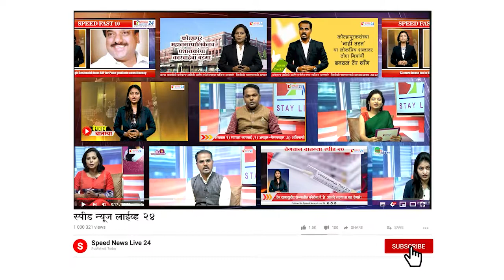कोरोना आणि फिल्म इंडस्ट्री । अभिनेता स्वप्नील राजशेखर यांच्याशी खास संवाद । Speed News Live 24